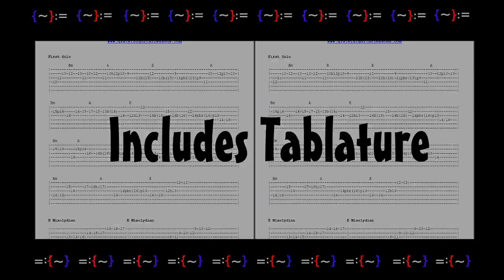Mama Tried Bob Weir Rhythm Guitar Lesson TRAILER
GratefulGuitarLessons.com offers video guitar lesson downloads specializing in the songs and styles of Grateful Dead guitarists Jerry Garcia and Bob Weir.